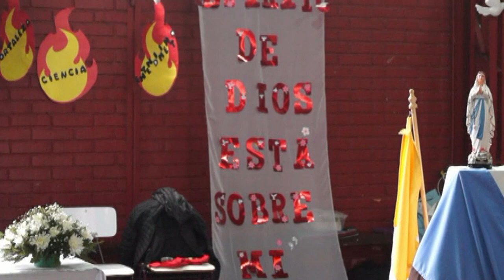JAIME SILVA OSORNO